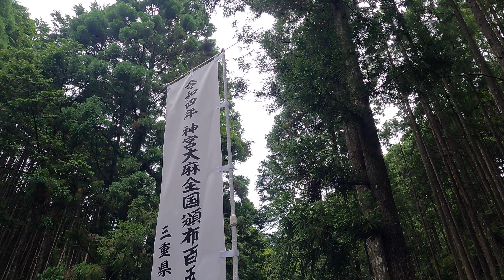⚠️滝に棲まう白蛇様の化身現る！白蛇様を見ずして眠れますか？【三重県熊野市 瀧神社】【祭神：天照皇大神 保食神 大歳神】神々とのご縁を結ぶCh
【今回の最強パワースポット】
【三重県熊野市 瀧神社】
※今回お勧めする動画は龍神を祀る3社です。

【大瀧神社】高龗と闇龗と言う最強の龍神を祀る大瀧神社。

【丹生川上神社 下社】最強最古の龍神 龗神を祀り、都を南方から守護する神社

【動画説明】
小さな神社ですが、「瀧」神社と言う名前に引かれて参拝しました。

まずは駐車場を探しますが、初めての参拝だった為、位置がわからず一度は通り過ぎてしまい、引き返そうにも道路が細く対向車が来たら迷惑をかける為、なかなかＵターンできずでした。

皆さんはもし集落を通って橋まで来たときは迷わず橋近くの道路脇にとめましょう。

そこを通り過ぎて細い道に入るとなかなか引き返せません。

車を停め橋を渡り歩き始めるとすぐに左側に瀧が見えてきます。

正確には2番目の瀧がご神体？らしいのですが、見えにくいので瀧全体をご神体と言う事であまり無理しないで下さいね。
落ちたら大変ですからね。

ご神体を通り過ぎるのも何だか不思議な感じがしますが、通り過ぎるとほどなくして右に上る階段が見えてきます。

この階段を上ると瀧神社です。

瀧神社さんのご祭神は天照大神（天照皇大神）ですが、水波能売神（みずはのめ）もいらっしゃいます。
言うまでも無くイザナミ命から生まれた水神（龍神）ですね。

有名な神社のご祭神で言うと、丹生川上神社の中社のご祭神ですね。

名前が瀧神社で、ご祭神が瀧。
ご祭神は最初から天照大神だったんでしょうか？

何だかちょっと不思議ですが、この神社には白蛇さんがいらっしゃいます。
これは個々人の受け取り方にもよりますが、私は手水の白蛇さんを見て本当にびっくりしました。

動画では動画内で話している通り、色々な角度で撮影しようとすると見ている方が酔うと思ったので、ほとんど動かしていませんが、見た瞬間に私は「白蛇」さんだと思いました。

こんな事があるのかと思い（白蛇さんが浮き出ていると思ったので）驚き、その後10枚以上の写真を撮り、動画を撮影しました。

それこそ・・・書けないけどある感情が沸き上がりました。
公開しようかは迷いました。
個々人の受け取り方次第ですし、動画を見る皆さんは私が撮影した角度でしか見えませんからね。
何か言われるのなら私が言われるのは良いのですが、神社さんに何か否定的な事を言われるのは私の本意ではないし、あってはならない事だと思ったからです。

なので、何か否定的なご意見は私個人に向けて下さいね。
映像とは言え私は思いを込めて撮影し、思いを込めて編集しています。

ここが他の方達とは断然違うと思っています。
なので、ご意見は私に是非是非。

【三峯神社 奥宮】突然現れた龍神！一年の計は元旦にあり！龍神と共に上り詰めろ！